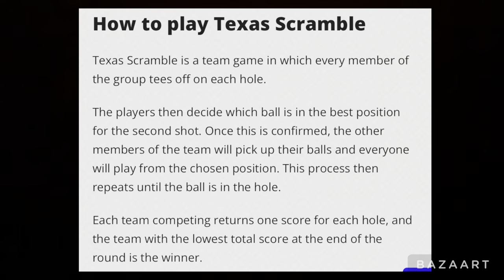FIRST TEXAS SCRAMBLE on the channel! THE 29 SERIES!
THE 29 SERIES!

TEXAS SCRAMBLE RULES!
9 HOLES
VARIOUS COURSES
TEAMS OF 3/4
2 TEE SHOTS EACH

WE ATTEMPT TO SHOOT 29 FOR 9 HOLES!

This video includes Bernie, Rich and Ross as they attempt the challenge at CHURSTON GOLF CLUB!